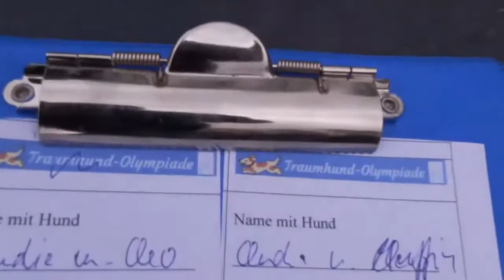Hundeschule Mein lieber Hund - Traumhund-Rally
In unserer Hundeschule gibt es ab sofort ein neues Angebot.
Abwechslung, Spannung, Spiel, Spaß und ganz nebenbei noch Gehorsam vom und Bindung zum Hund verbessern. Das alles schaffst du mit der Traumhund-Rally.

Vier x vier Aufgaben im Monat. Mit Videoanleitung und Anleitung zu Download.

Einmal in der Woche treffen wir uns in der Gruppe zum gemeinsamen Spaß haben und Punkte zählen.

Wenn du noch mehr Tipps zum Clickertraining und zur Hundeerziehung auf nette Art erfahren möchtest, schau mal hier vorbei

- Hundeerziehung
- Hundetraining
- Clickertraining
- Welpenerziehung
- Tricktraining mit Hund
- Welpentraining

Hundeschule Mein lieber Hund
Claudia Hußmann
Ziegenhainer Str. 52
34576 Homberg (Efze)